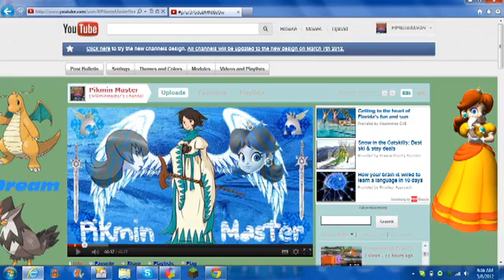Mini-Update: 500 Subs!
There are a few things that I didn't realize until after I uploaded the Update video. And they're important, too, so here's a mini-update.